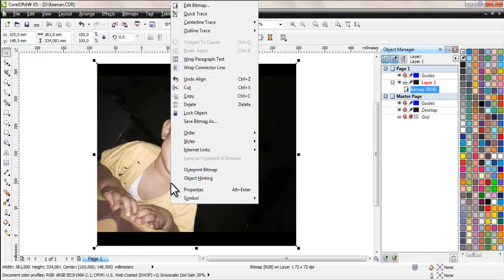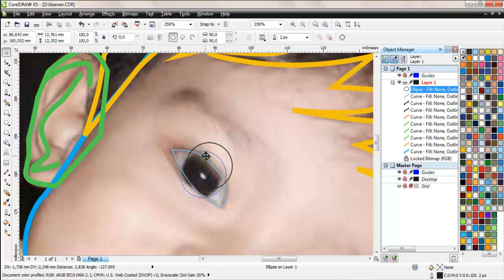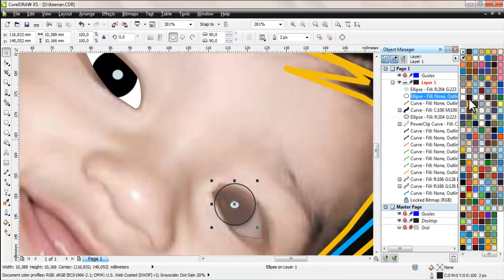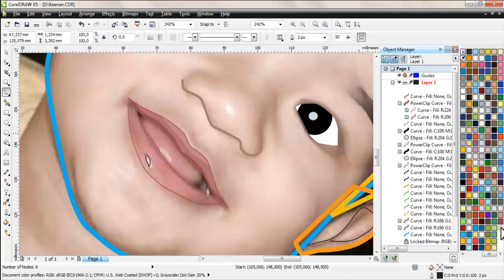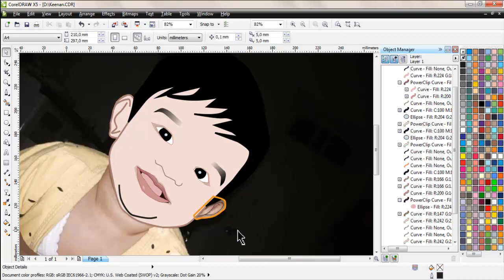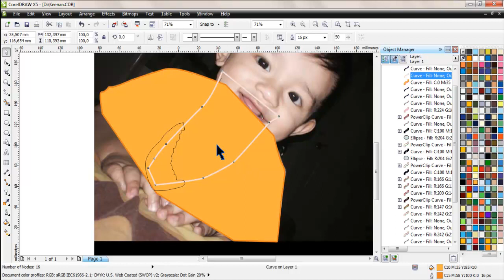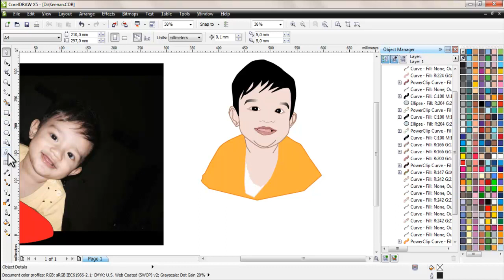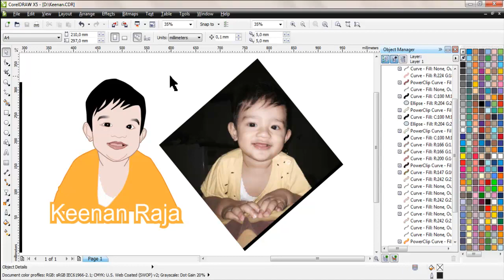Membuat Vector Kartun Anak-anak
Hai namaku Keenan Raja, hari ini ulang tahunku loh heheh
Ulang tahun ke 1. Ini hadiahnya dari om Bagus wkwk
Ini tutorial membuat vector/ kartun yg diedit dengan corel draw. Jika belom punya pakek adobe photoshop juga bisa dan sama mudahnya.
Langkahnya cuman zoom dan pentool aja kok slur!
Kuy langsung aja ...

RENEO DISEK!